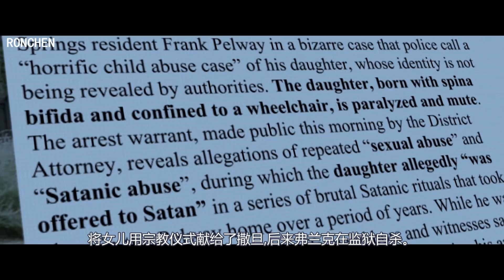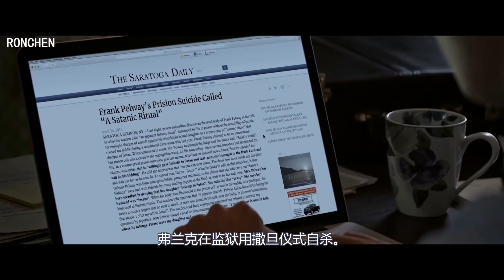邻居残障女一眼看中怀孕的女主，女主立马进入产房！《伊莎贝尔》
邻居残障女一眼看中怀孕的女主，女主进了产房，神经病还是真的有诡异的恶灵？一切都是为了孩子，结局有些意外！